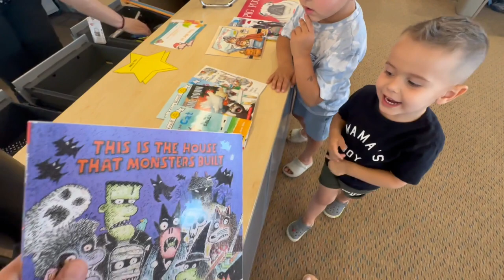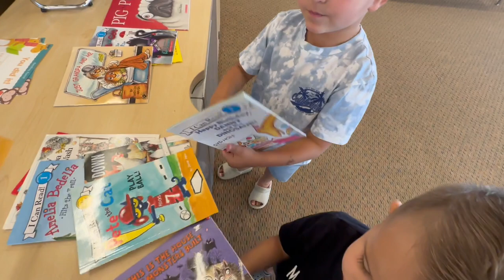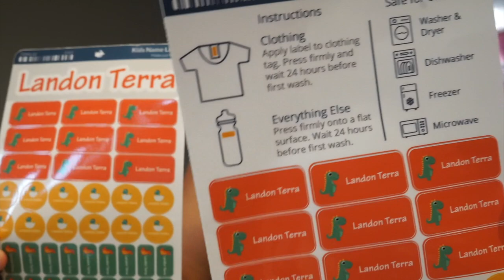DAY IN THE LIFE OF A PREGNANT MOM OF 2 | Kindergarten Prep